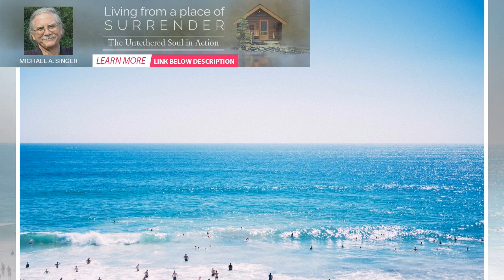Poorer children’s summer holiday experiences linked with worse mental well-being | BuzzFresh News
For most children and young people, the school holidays are a time to have fun with friends and fami...